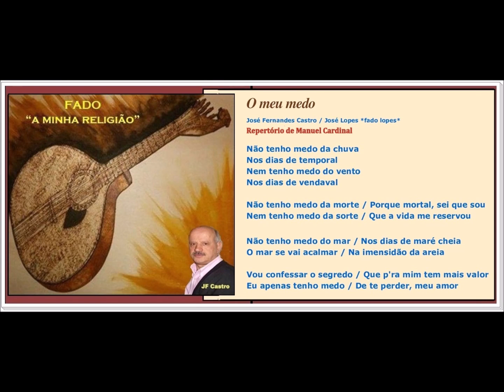MANUEL CARDINAL - "O meu medo" - Letra : José Fernandes Castro - Música : José Lopes - 'Fado Lopes'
MANUEL CARDINAL
" O meu medo "
Letra : José Fernandes Castro
Música : José Lopes
'Fado Lopes'
*Ao vivo*